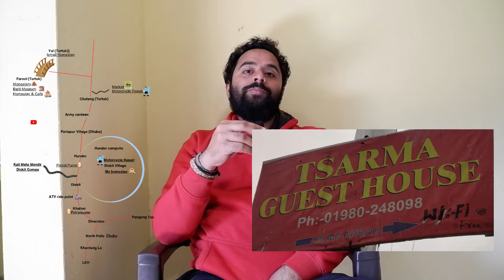Ladakh में Israeli Ladkiyo के साथ Kaise Rahe | Homestay in Ladakh | Nubra Valley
Ladakh me aese ruko Israeli Ladkiyo k sath | Homestay Detail | Nubra Valley Circuit

Kedarnath to Ladakh : OneMinuteSeries
This is a daily one minute video series where i documented my journey from Kedarnath to Ladakh and Zanskar on my bullet 350.🏞️
This series will cheer up your mood, every single day ❤️

My riding and vlogging gears.
Best Mic for voiceover
My Motovlogging Camera
Riding jacket that I use
Rynox Stealth EVO3 (All weather)
Royal Enfield V3 (Summer)
Riding boots
Bluetooth Intercom
Best Video editing laptop
Video editing and gaming Headphones

Riding gloves
Motovlog Helmet